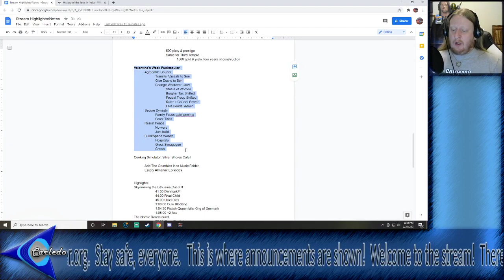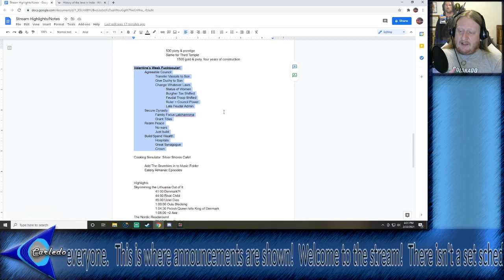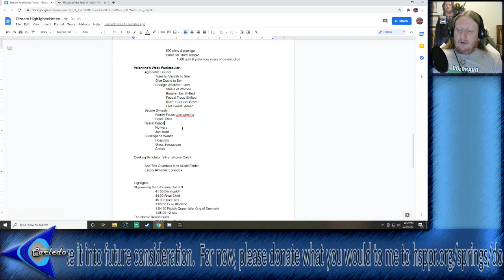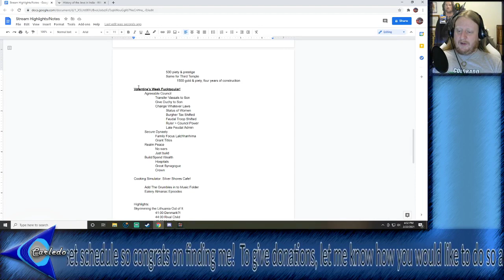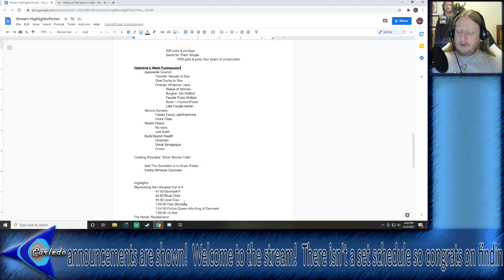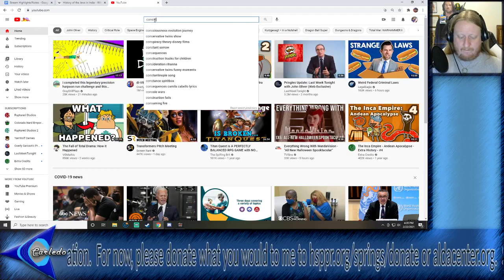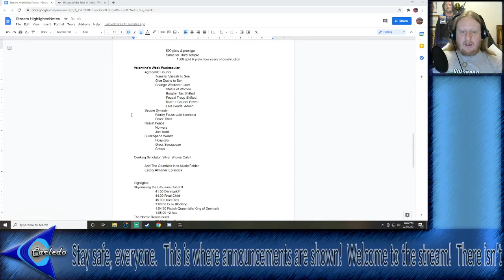Legend of the Indo-Norse David: Consolidation Prize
When you end up with a tie in your poll, the only logical thing to do is rise to the impossibility of what you've set before you. This stream and ironman save will focus on completing both the Achievements of "Legacy of the Indo-Norse" and "Kingdom of David";. While technically possible, this is going to be a challenge. Playing with all major DLC sans Sunset Invasion. In yet another arbitrary self-set rule, Carledo has decided he must finish this challenge, successfully or otherwise, before he is allowed to play CKIII.

In a burst of blind ambition, the Caliph is now irrelevant and the Indonordic Empire has come to the forefront of the world's stage. Slowly but surely, Jewish influence and land continues to expand over the middle east.

I have no idea why Youtube chose the one moment I checked something on Youtube as my thumbnail, do I do enjoy it so just roll with it.